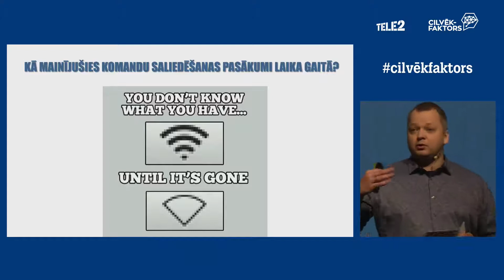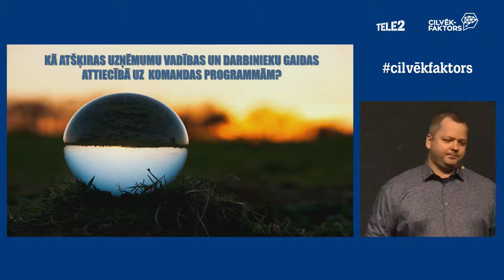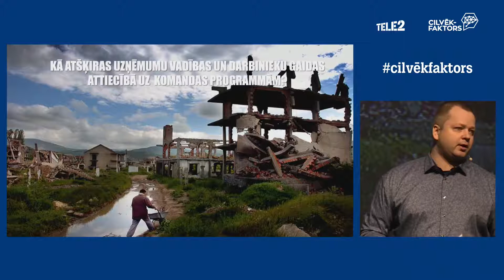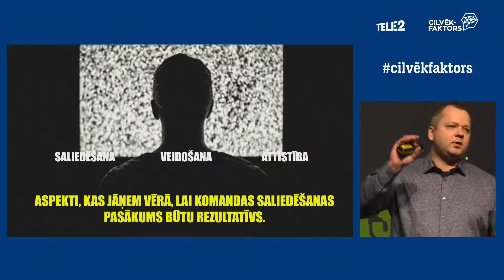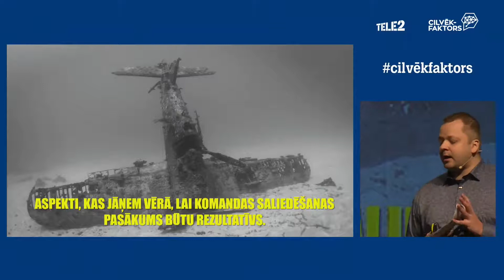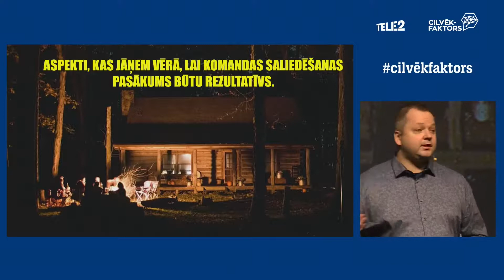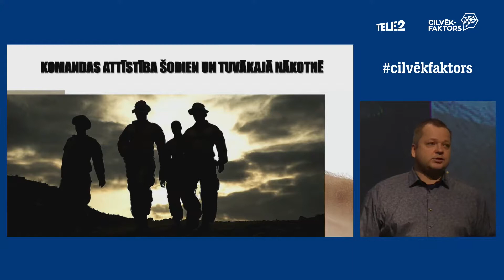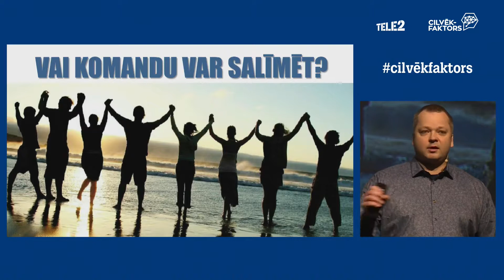Nauris Svika - Vai komandu var salīmēt?